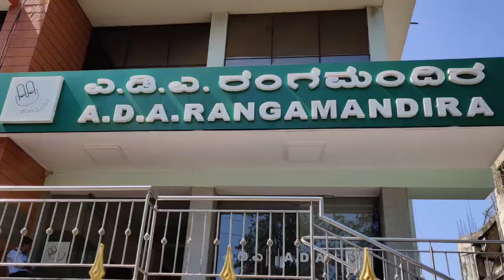Kalpavriksha Annual day 2020 - Classical , Western & Vocal